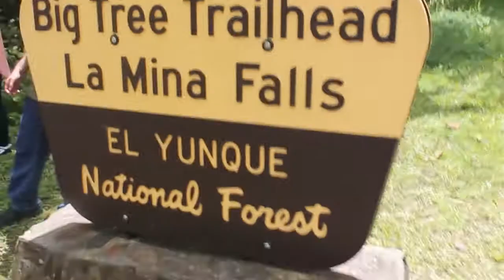Adventures with Estefani Puerto Rico 2014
March 2014. For my spring break vacation I decided to take my mom to Puerto Rico with me. And I HAD to make an Adventures with Estefani in Puerto Rico. We fell in love with this Island full of beauty and adventurous things to do. This beautiful Island has the best beaches and hiking areas. I hope you enjoy watching this and it inspires you to work hard and vacation even harder! Puerto Rico is a MUST visit destination!